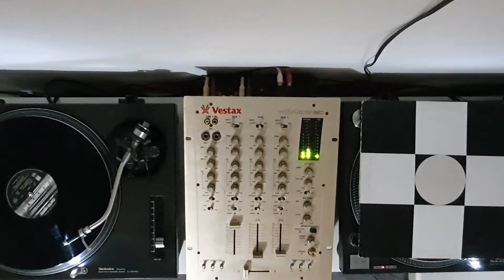Martin Eyerer - H.E.A.V.E.N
All vinyls played are from my own personal collection.